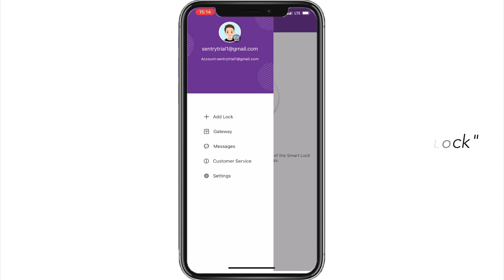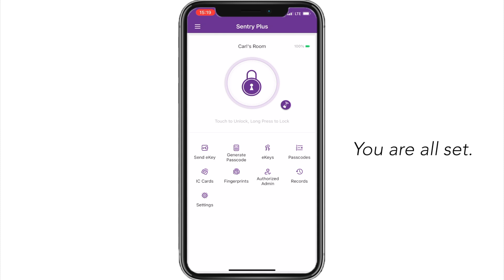Sentry Smartlock Plus App: Registration and Smartlock Pairing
Manage your smart door locks in the palm of your hands!